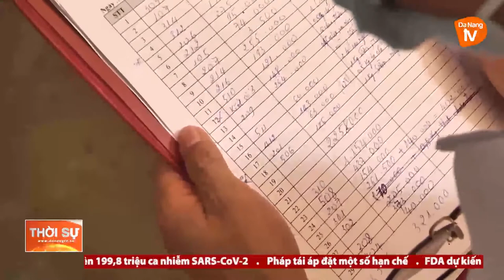HUY ĐỘNG MỌI NGUỒN LỰC HỖ TRỢ NGƯỜI DÂN TẠI CÁC KHU VỰC CÁCH LY